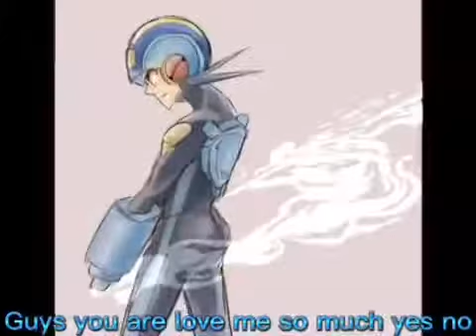guys you are love me so much yes no